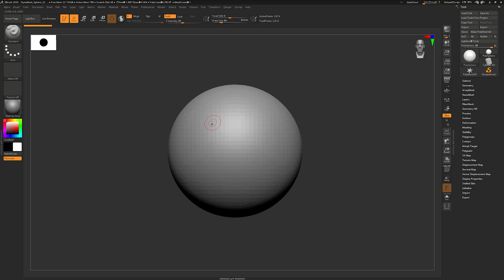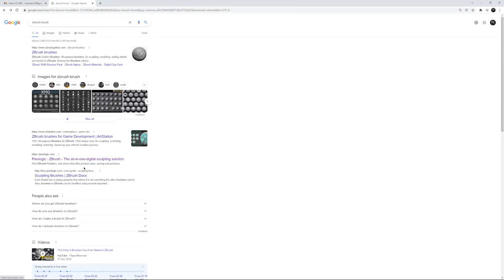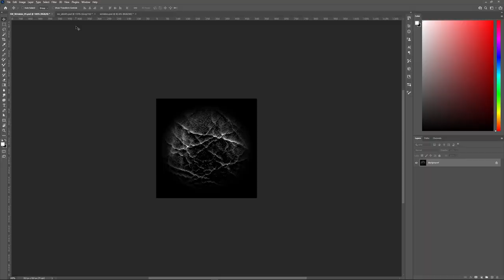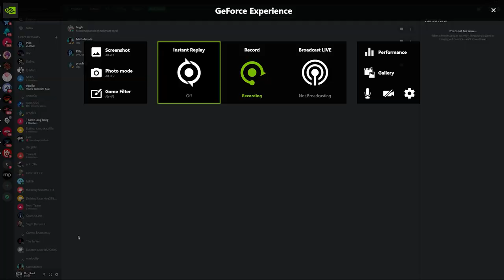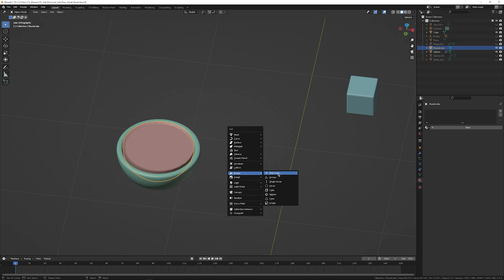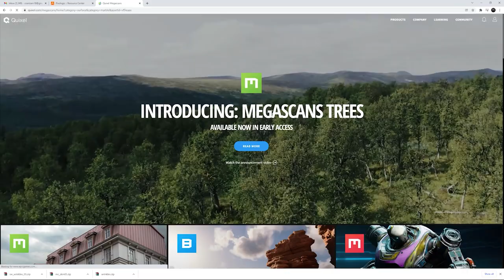Right In Time - Blender Timelapse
Hi guys, another food render again ! This time, it's a complete raw steak before cooking, it was requested by my brother so shout out to him. For this one, it was sculpted in zbrush and export to substance painter where the textures were added then export blender where the scene was created. For the light, an areal light was used with strength 500w and size of 5 respectively. The element ( romary and ground texture ) was downloaded from quixel megascan. As usual feedback are welcome.

01 00:00 ProleteR - April Showers
02 04:24 LVDS - Blessed